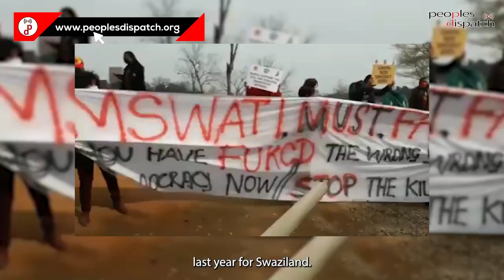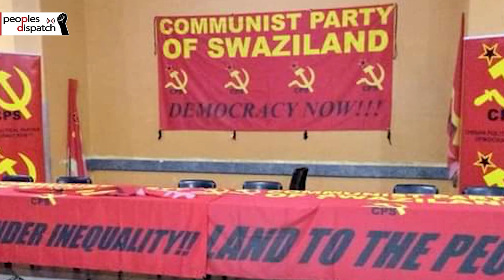Anti-government protests gain momentum in Swaziland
On Tuesday, April 12, “Defiance actions’’ were organized by the Communist Party of Swaziland (CPS) across Swaziland. The date marks 49 years since King Sobhuza II, father of the current monarch, took absolute power in 1973. The key demand of the protests was an end to the absolute monarchy as well as the creation of a people’s government with a multiparty democracy and democratic ownership of the economy.